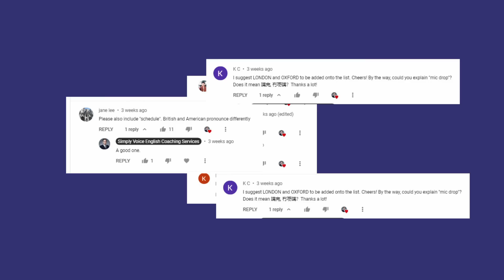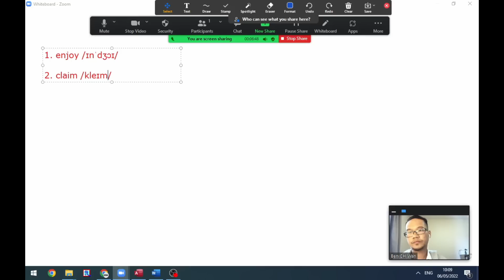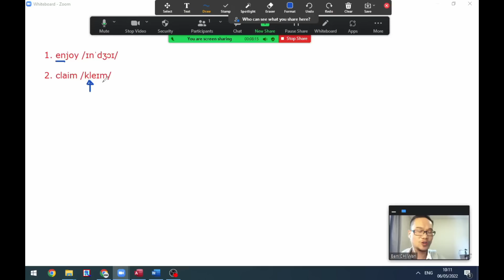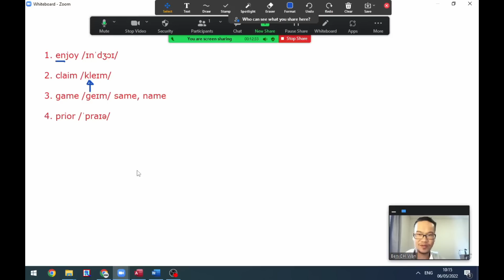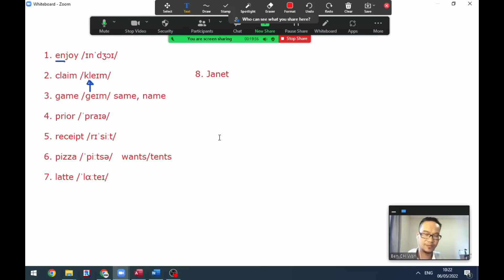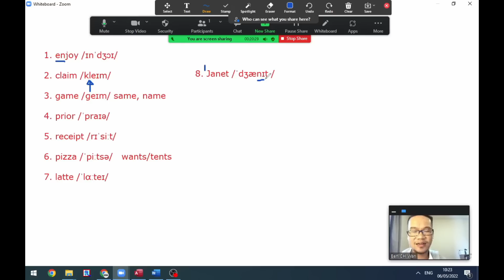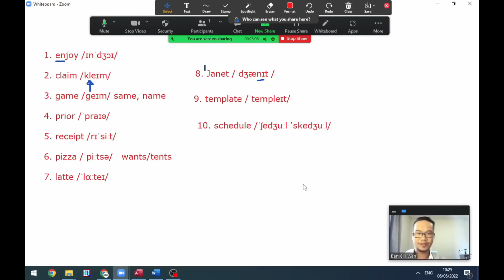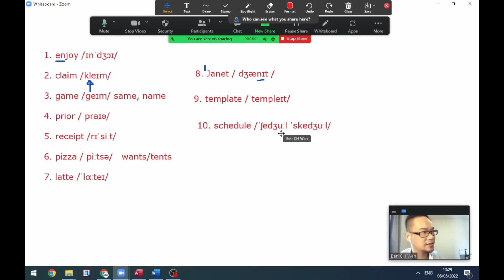10個香港人最常讀錯英文生字｜第11-20個｜附改善建議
第二集

10個我們香港人最常犯的英文發音錯誤，你又中幾個？當然，你可以選擇用任何方式發音，但如果想用英文的方法去讀好生字，改善發音（pronunciation），學好英文及其音標，可以特別留意10個英文生字：enjoy, claim, game, prior, receipt, pizza, latte, Janet, template及schedule。這裡選取了英式口音（General British / Standard Southern British English accent）作為例子。

0:00 Introduction
0:51 enjoy
1:36 claim
2:58 game
4:10 prior
4:26 receipt
5:26 pizza
6:23 latte
6:45 Janet
7:26 template
7:49 schedule

1. enjoy－/ɪnˈdʒɔɪ/ 第一個音節為 in ，不是 en
2. claim－/kleɪm/ 需把 k 及 l 音連讀
3. game－/geɪm/ 需讀出雙元音 a 音，不是 e
4. prior－/ˈprɪə/ 重音在首音節，而尾音不是aw
5. receipt－/rɪˈsiːt/ 第二音讀seat，而p是不發音
6. pizza－ /ˈpiːtsə/ 'zz' 是ts音而非s或z音
7. latte－/ˈlɑːteɪ/ 重音在首音節，而非把第二音節讀成 tay
8. Janet－/ˈdʒænɪt/ 重音在首音節，而非把第二音節讀成 net
9. template－/ˈtempleɪt/ 重音在首音節
10. schedule－/ˈʃedʒuːl ˈskedʒuːl/ 受美式口音影響，越來越多年青native speakers讀成 sk 音

【第三集】 Kelvin, London, purpose, cost, skype, toilet, break, main, download, coupon